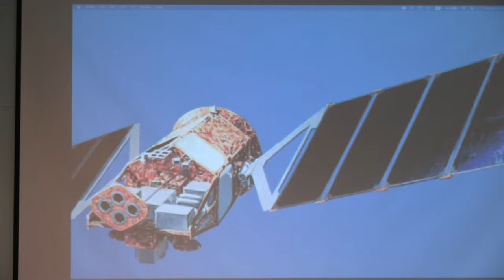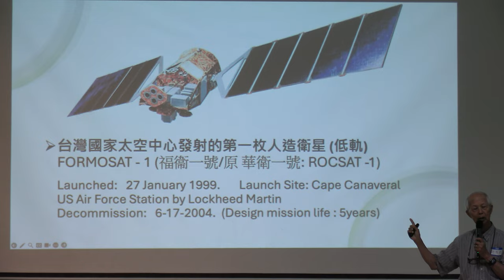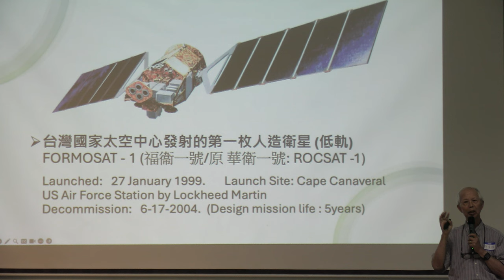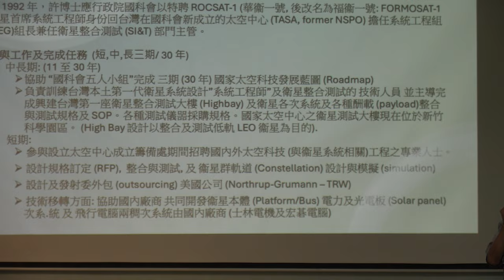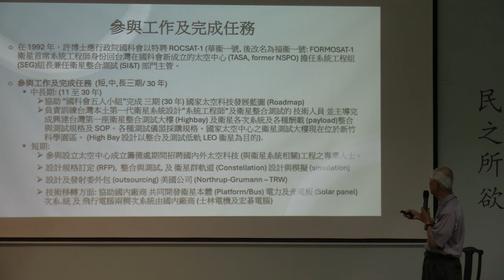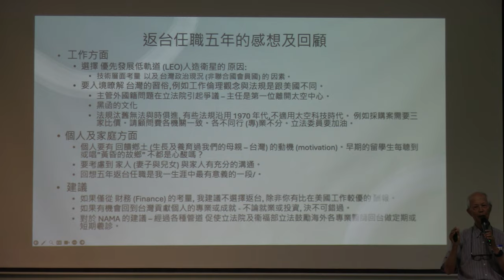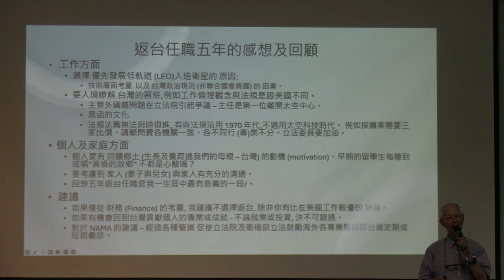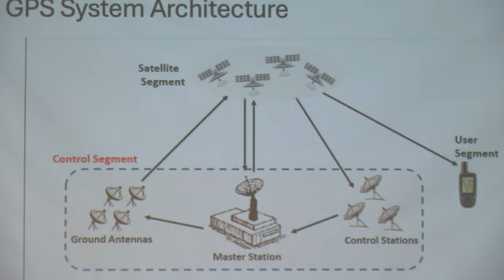大洛杉磯台灣會館耆老講座-創建台灣太空計畫室的元老許清煌